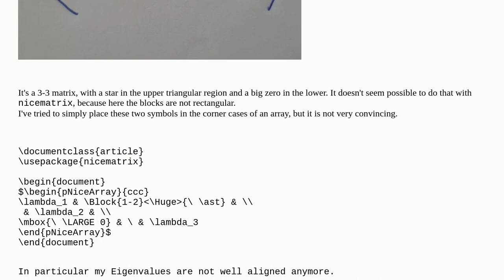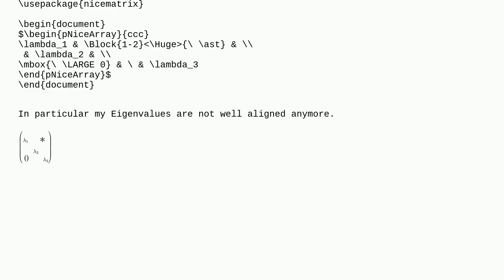Tex: Upper triangular block matrix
Upper triangular block matrix

A special thanks goes out to the community

  matrices nicematrix block